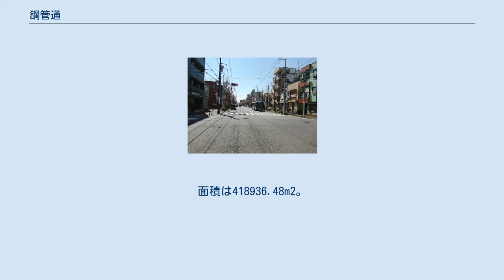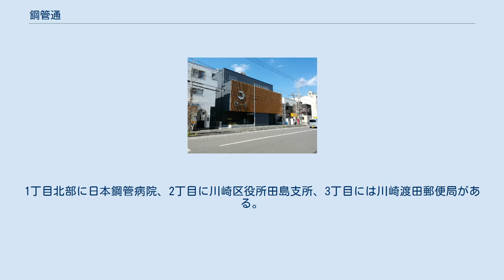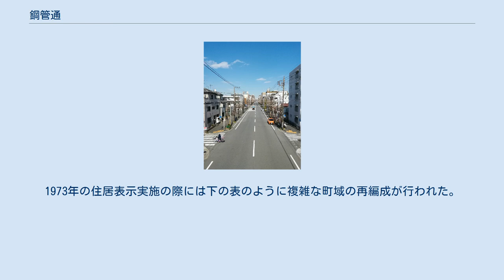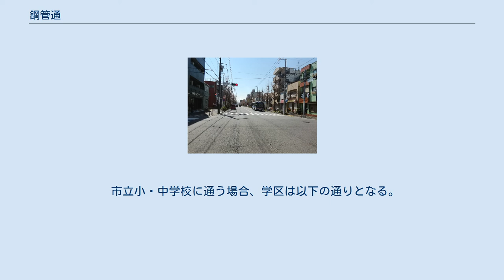鋼管通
日本 」 関東地方 」 神奈川県 」 川崎市 」 川崎区 」 鋼管通 鋼管通（こうかんどおり）は、神奈川県川崎市川崎区の町名である。
住居表示に関する法律に基づく住居表示が実施され、1～5丁目が設けられている。
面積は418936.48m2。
日本鋼管の職工の通勤の道が設けられたことから名づけられた。
 川崎区の西部に位置し、南北にやや長い町域を持つ。
東は浜町1・2丁目、北は大島上町・追分町、西は田島町・小田栄、南は南渡田町に隣接する。
 道路名称としての鋼管通りは、川崎駅東口から扇町方面に伸びる新川通りの追分交差点で南に分かれ、浜川崎駅方面へ伸びる街路である。
通りの西側が1・3丁目、東側が2丁目。
3丁目から市電通りを挟んだ南西側が4丁目となり、さらに産業道路を挟んだ南側が5丁目となる。
1～4丁目には住宅が多く、鋼管通り・市電通り沿いには商店も立ち並ぶ。
1丁目北部に日本鋼管病院、2丁目に川崎区役所田島支所、3丁目には川崎渡田郵便局がある。
5丁目には中小の工場・住宅のほか川崎鶴見臨港バス浜川崎営業所、JR浜川崎駅の南武支線ホーム、変電所などが所在する。
 鋼管通りには「鋼管病院前」「鋼管通2丁目」「臨港中学校前」の停留所があり、川崎駅前からの臨港バスが利用できる。
市電通りの「鋼管通3丁目」バス停も、川崎駅前からの臨港バス・川崎市営バスが発着する。
町の南端の浜川崎駅からJR南武支線・鶴見線も利用可能である。
 『新編武蔵風土記稿』に記された村名のうち、大島村・渡田村の各一部にあたる。
1889年（明治22年）4月1日、町村制の施行により渡田村、大島村および周辺の村が合併して橘樹郡田島村が成立した。
1913年（大正2年）、旧渡田村若尾新田に日本鋼管の製鉄所が完成すると、職工は湿地帯の中を歩いて、技師や経営者は人力車で通勤した。
1914年には鋼管新道が開通して通勤の問題が解決するとともに、周辺に鋼管住宅や商店が建つようになる。
 1923年（大正12年）6月1日に田島村は町制を施行し、田島町となる。
1927年（昭和2年）4月には、田島町が川崎市に編入された。
1937年に日本鋼管病院開院。
鋼管通の町名がついたのは1938年（昭和13年）で、当初は1～3丁目が設けられた。
1972年（昭和47年）4月1日には川崎市が政令指定都市に移行したことにより、川崎市川崎区鋼管通となる。
1973年の住居表示実施の際には下の表のように複雑な町域の再編成が行われた。
 2021年（令和2年）12月31日現在の世帯数と人口は以下の通りである 。